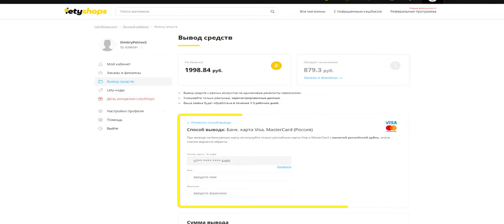Комплект переходных колец для фильтров Rise(UK) Step Up. Примерочка!)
Rise (UK) Step Up - комплект переходных колец фильтров для объектива 37-82 мм, 9 шт., 37-49, 49-52, 52-55, 55-58, 58-62, 62-67, 67-72, 72-77, 77-82 мм.

Снято на смартфон ASUS Zenfone Max Pro (M1) ZB602KL 3/32GB Черный ( Ulanzi 1.33x анаморфный объектив), а так же отснятые вставки смартфона HTC Desire 825 Dual Sim Dark Grey ( APEXEL 1.33x анаморфный объектив).